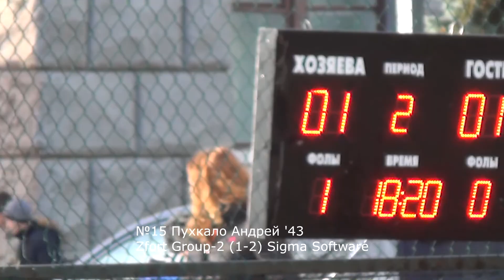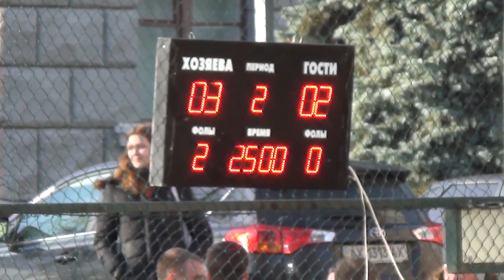Zfort Group 2 2 2 Sigma Software